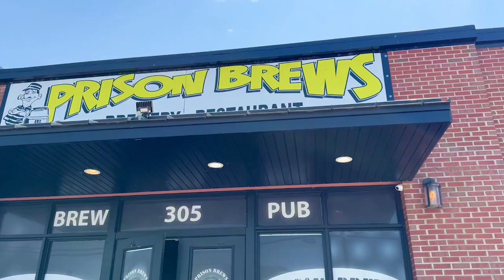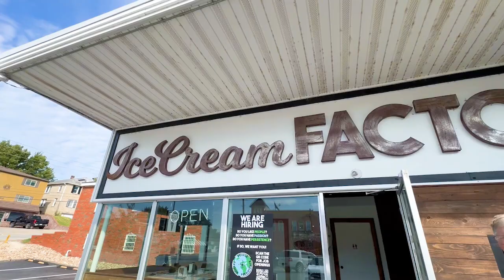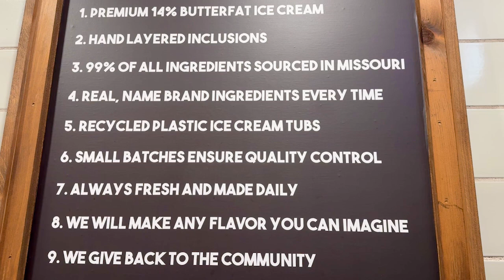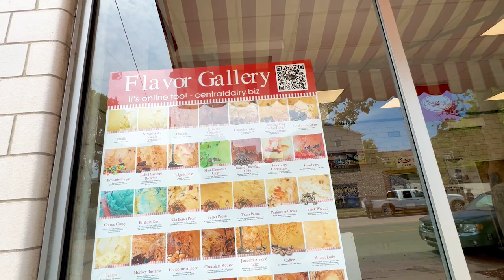Prison Brews, Ice Cream Factory, Central Dairy, Jefferson City